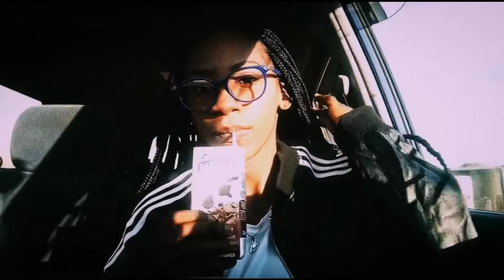CAVENDISH UNIVERSITY:Orientation day/mini shopping|Tori's Diary🇿🇲📚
I shot this the day of orientation at Cavendish.am I first year student in computer science🙈and since I had already done registration I decided to go to mall and look around